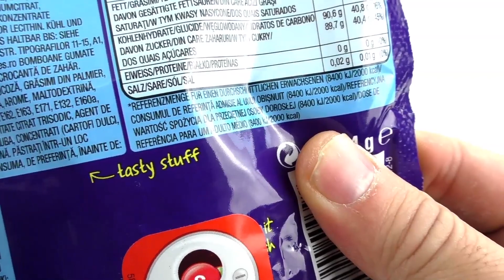SKITTLES DARKSIDE | ¿Saben mejor que los regulares? | Skittles Edición Limita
Experimento con Galio | Metal que se derrite con facilidad | ¡CIENCIA!